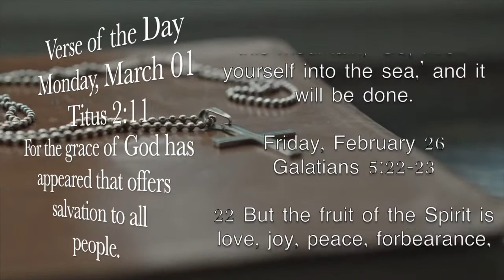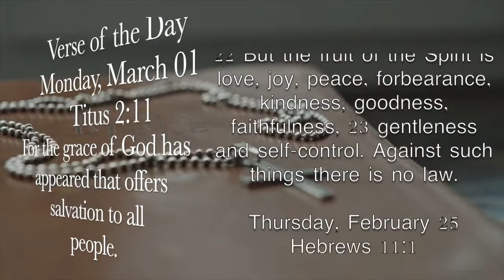Titus 2:11 - Verse of the Day